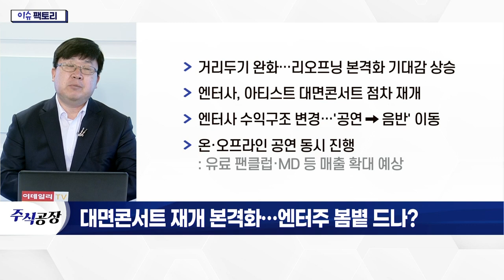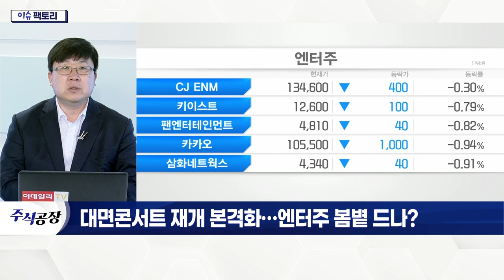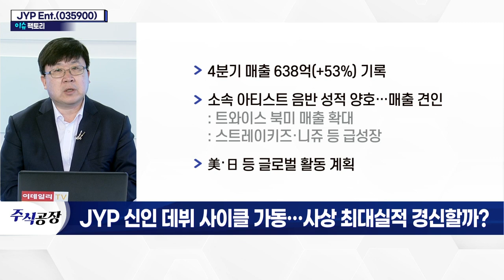JYP Ent.(035900)... 신인 데뷔 사이클 가동… 사상 최대 실적 경신할까?_이슈 팩토리 (20220323)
# 대면콘서트 재개 본격화… 엔터주 봄볕 드나?
- 거리두기 완화… 리오프닝 본격화 기대감 상승
- 엔터사, 아티스트 대면 콘서트 점차 재개
- 엔터사 수익구조 변경… '공연→음반' 이동
- 온·오프라인 공연 동시 진행

JYP_Ent.(035900)
- 4분기 매출 638억(+53%) 기록
- 소속 아티스트 음반 성적 양호… 매출 견인
- 美·日 등 글로벌 활동 계획
- 신인 그룹 '엔믹스' 인기 상승세
- 내년 한·미·일·중에서 신인 1팀씩 데뷔 계획
- 올해 대면 콘서트 투어 예정